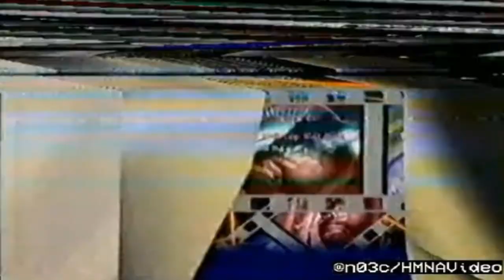VTV1 | Promo dịch vụ truyền hình DTH, GTCT trong tuần (4.2005)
cre: @n1903c